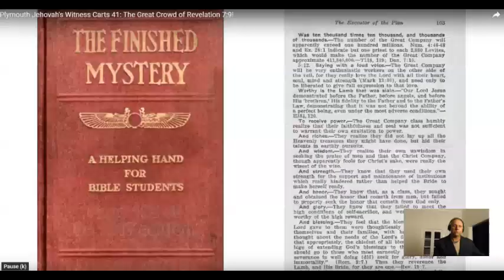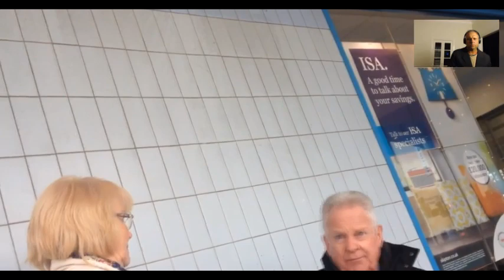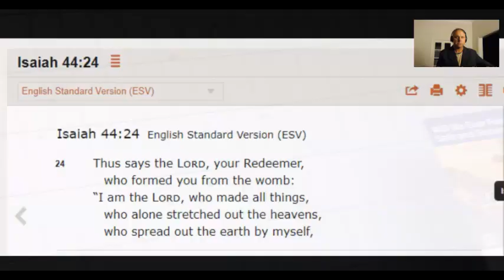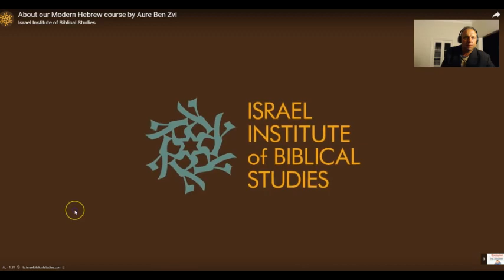Jehovah's Witness-ism Theological Abuse Cart Culture #2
Jehovah's Witness-ism Publishers Practising Theological Abuse and Theological Negligence
Link;